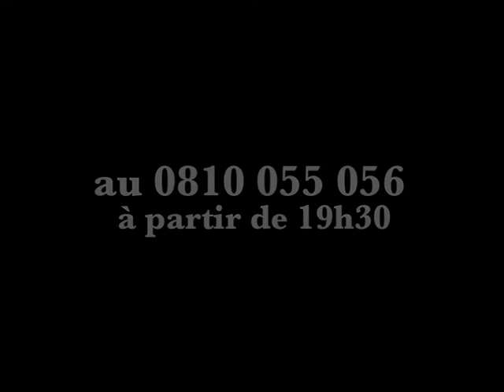LE LAPIN PERDU sur FRANCE BLEU "C Ma Chance"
Le Mercredi 22 Octobre 2014, à 19h30,
LE LAPIN PERDU est en interview dans l'émission:
“C ma chance” d'Eric BASTIEN sur le réseau national France Bleu. Une de ses chansons sera diffusée.
Vous pouvez voter pour lui, dès 17h, sur internet:
Ou par téléphone, à partir de 19h30, au: 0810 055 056
Le vainqueur du jour participera à la finale de la semaine, le Vendredi 24 Octobre,
puis, peut être, à la grande finale en Décembre.
D'avance, merci à tous.